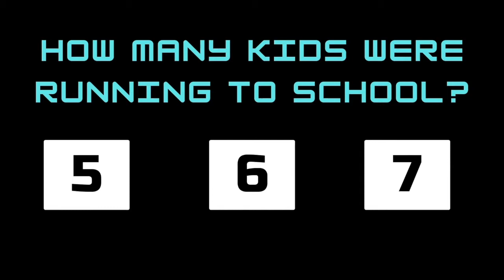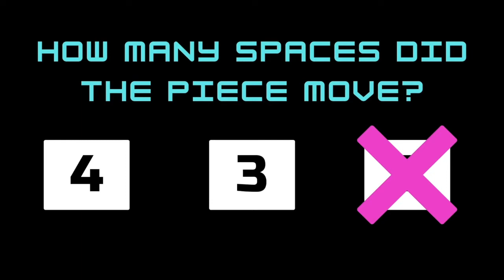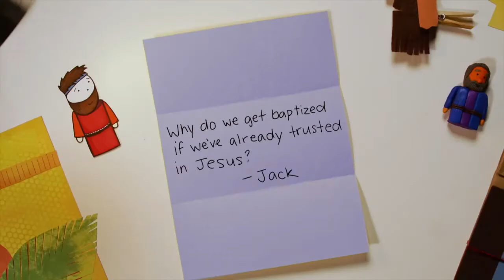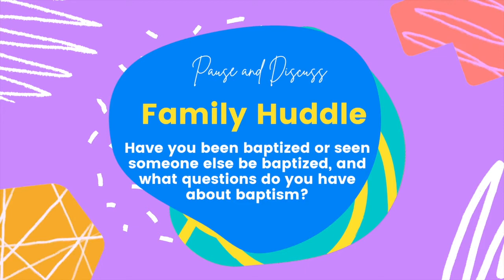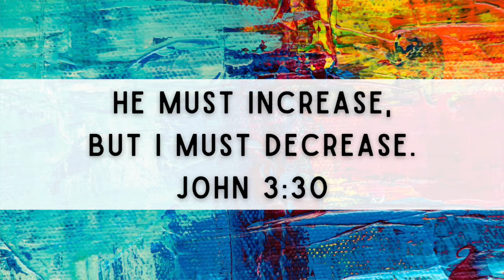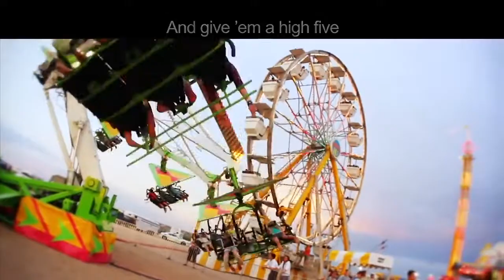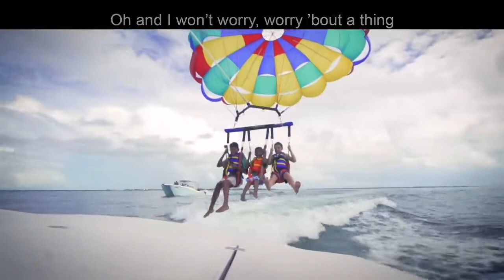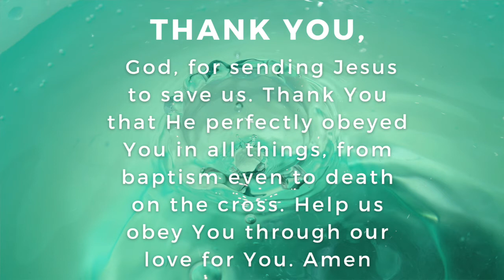SCF Kids ONLINE - Week 83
Jesus was Baptized